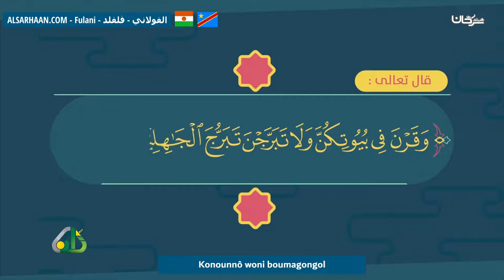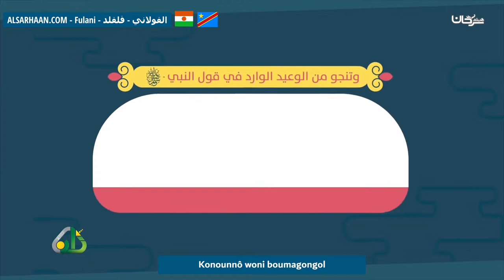Konounnô Woni Boumagongol هذا هو الحجاب